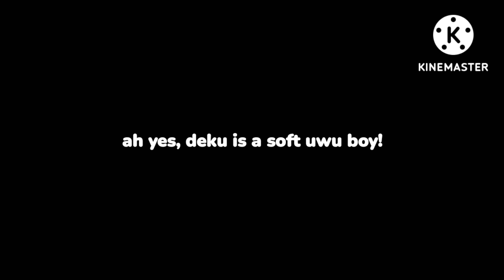the hell you staring at..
jealous deku doesn't like you

❕Socials❕
꒰ Insta: butterflybkdk // Butterfly Official
꒰ Roblox: stitchkawaii_12 // sha
꒰ Pinterest: Butterfly Official // @butterflyuwu128